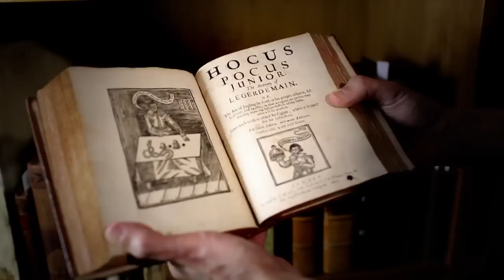WILLIAM KALUSH EMC SPEAKER THE HISTORY OF MYSTERY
William Kalush is a lifelong student of sleight of hand and the history of magic. He is the co-author, with Larry Sloman, of The Secret Life of Houdini. Here he introduces us to the Conjuring Arts Research Center in New York, an institute dedicated to research and the preservation of the history of conjuring, illusion and associated arts.

Join the EMC, the worlds first digital conference for magic and magicians: essentialmagicconference.com